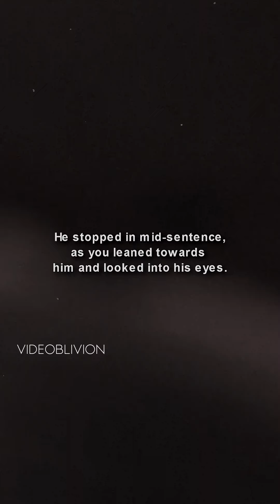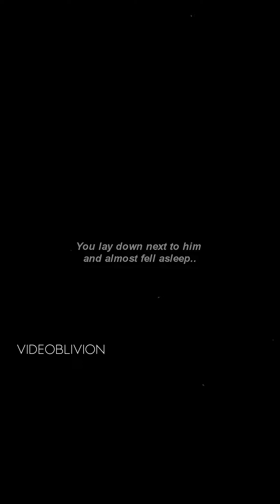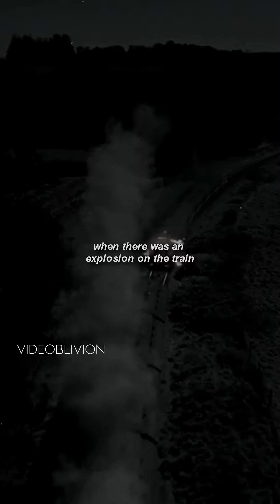Bucky x Y/N || pov: Bucky is your bodyguard pt.2